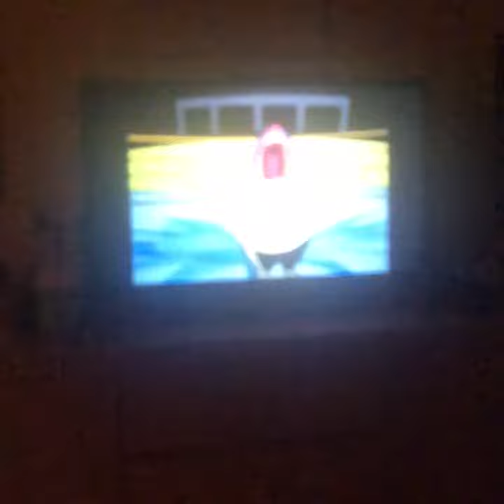Mucha Lucha intro